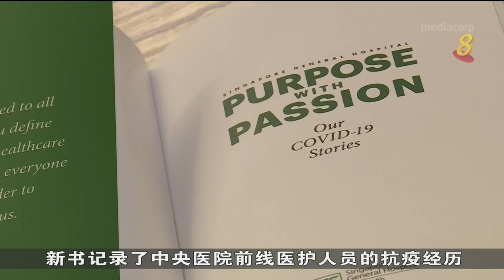总理：国人信任政府和医疗体系 为我国抗疫关键因素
李显龙总理表示，我国正迈向与冠病共存的目标，但还没完全脱离险境。总理也说我国必须确保医疗系统继续保持韧性，强化公共卫生事件应对能力，以及维护国人的高度信任，以做好准备应对未来。